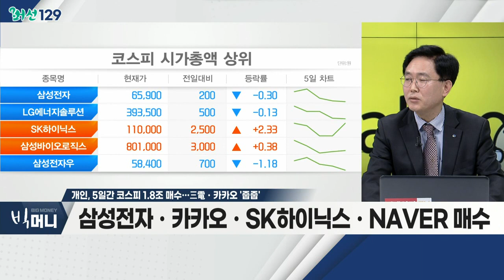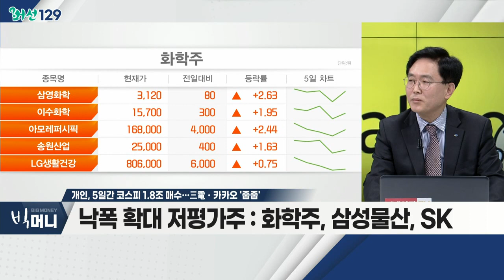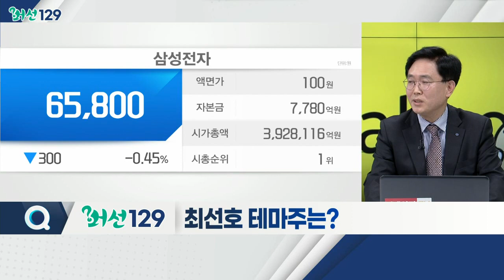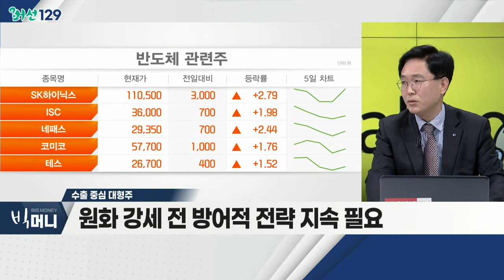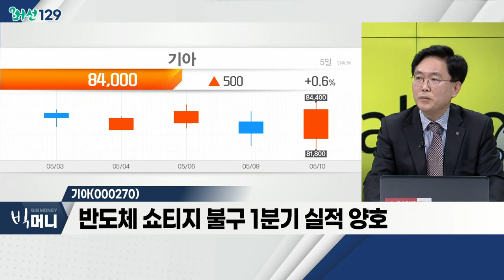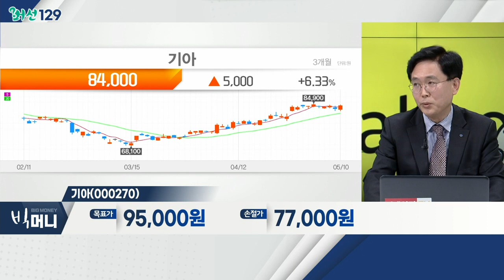개인, 5일간 코스피 1.8조 매수… 三電ㆍ카카오 '줍줍'_머선129 (20220510)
- 삼성전자ㆍ카카오ㆍSK하이닉스ㆍNAVER 매수
- 동일 기간, 외국 1.48조ㆍ기관 4,798억 매도
- 분할 매수 VS 보수적 접근… 의견 갈려
- 수출 중심 대형주: 반도체, 자동차
- 낙폭 확대 저평가주: 화학주, 삼성물산, SK
- 인플레이션 헤지 가능 섹터 : 음식료주

수출 중심 대형주
- 美 CPI, 내일 발표 예정… 관심 필요
- 美 10년물 국채, 3.2% 터치 후 3%대 '진정'
- 원화 강세 전 방어적 전략 지속 필요
- 현대중공업, 대우조선해양, 한국카본 등

기아(000270)
- 반도체 쇼티지 불구 1분기 실적 양호
- 압도적 백오더 등 감안 시 성장 지속 예상
- 환율 100원 약세 시 1.2조 이익 개선
- 올해 영업이익 약 36% 성장 전망